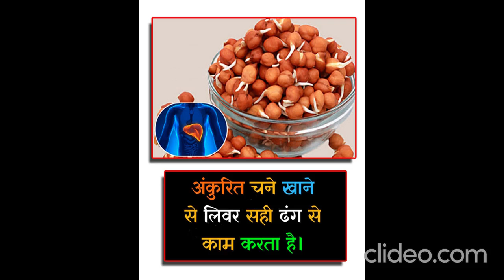10 facts about you must know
10 facts about you must know